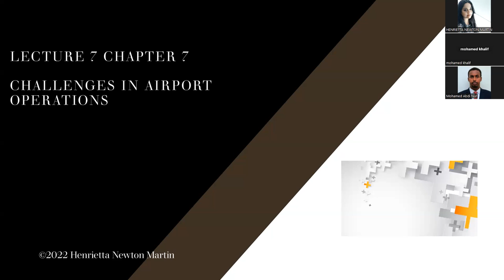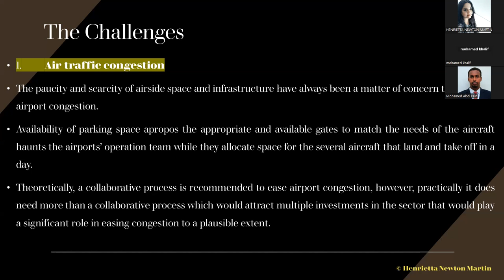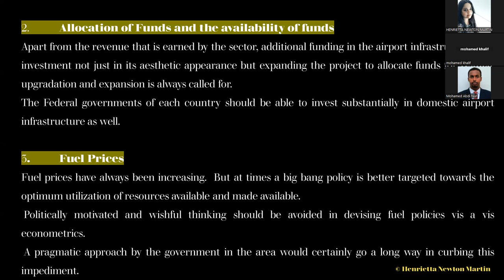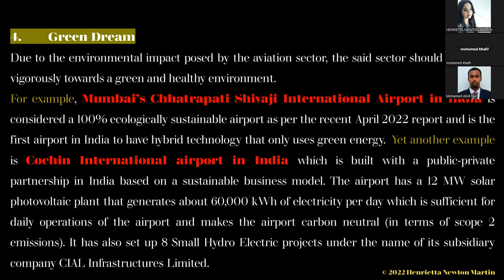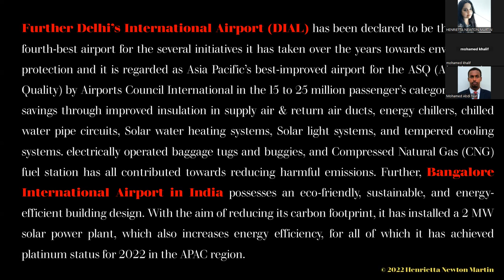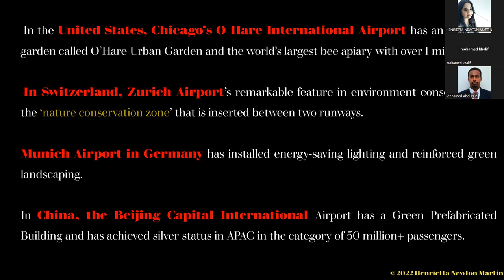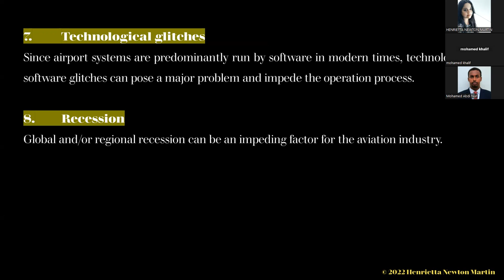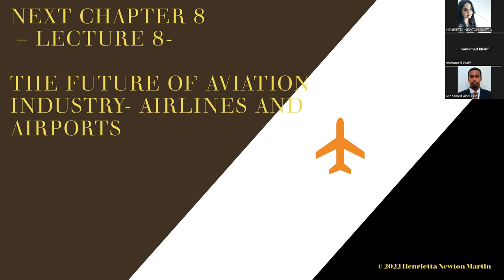CHALLENGES IN AIRPORT OPERATIONS AND THE INDUSTRY- Henrietta Newton Martin - Accord Class Session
Airport and Airlines Management -Accord Class Session-
CHALLENGES IN AIRPORT OPERATIONS AND THE INDUSTRY-